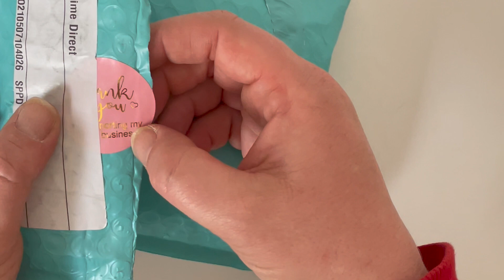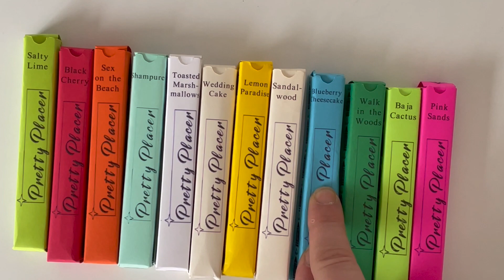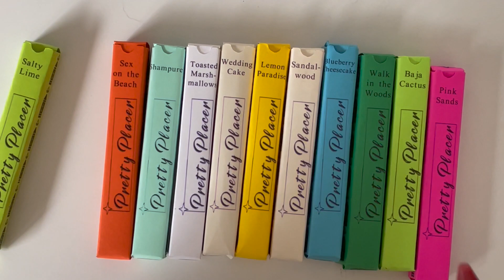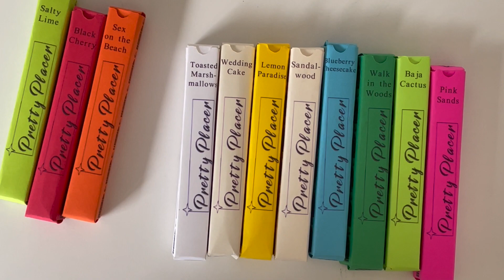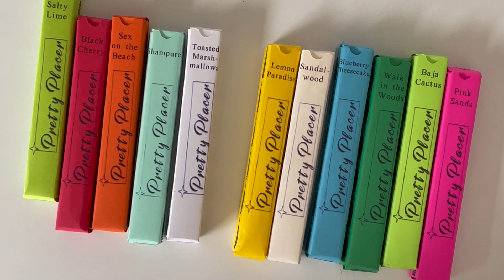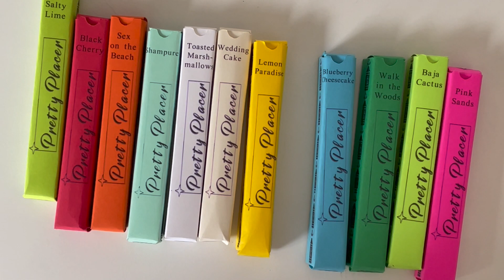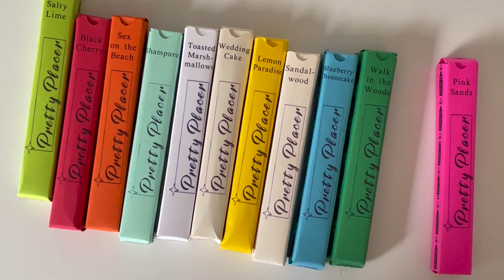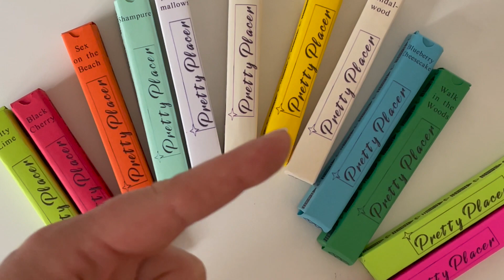Diamond Painting | Pretty Placer - Haul | Ich konnte mich einfach nicht zurückhalten 🤪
Na wer hat denn da wieder zugeschlagen? Beim lezten Drop konnte ich nicht wiederstehen und habe einmal das ganze Sortiment von Pretty Placer auf gekauft 😂, also gefühlt.

Gerne dürft ihr ein Abo da lassen (völlig kostenlos 😉)
Und ich freu mich wenn wir uns bald wieder sehen/hören.

Pretty Placer Instagramaccount - @prettyplacer

*➡️ Über diesen Link sparst du 15% 🙂 bei Diamond Art Club auf deine 1. Bestellung

*Unstoppable Perlen gegen Statik
NEU HIER?
Ich bin Catrin und nehme euch mit auf meine Reise durch die Welt des Diamond Paintens, der Bücher und ein kleines bisschen auch in mein verrücktes Leben.

NOCH FRAGEN?

Alle im Video gezeigten Produkte sind von mir privat gekauft und bezahlt worden.